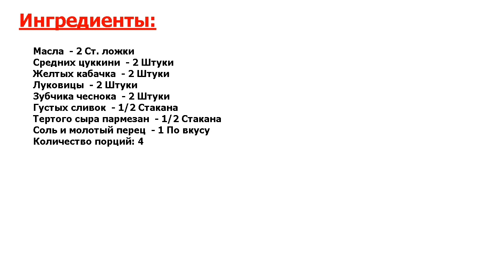★ЭТОТ РЕЦЕПТ СУПЕР!!!★ ЦУККИНИ В ПАНИРОВОЧНЫХ СУХАРЯХ С СЫРОМ ★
★Узнай идеальный рецепт! Рецепт приготовления цуккини в панировочных сухарях с сыром● Это отличная закуска для вашего стола●